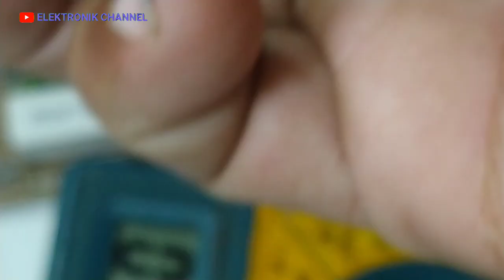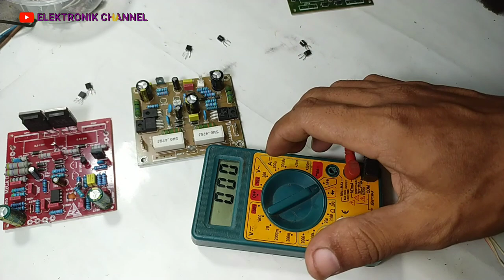Test komponen driver mega ocl 506 ckj socl 504 socl 506